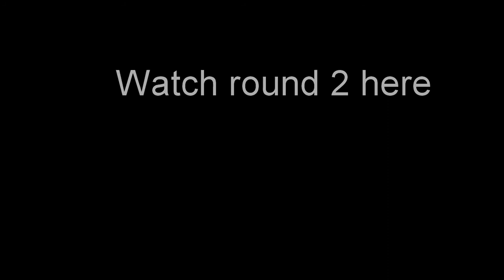Vex Skyrise MD State Championship Round 1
Round 1 of Maryland state championships!

RED ALLIANCE
929W, 24B, 5588C

BLUE ALLIANCE
1893E, 1893A, 6274